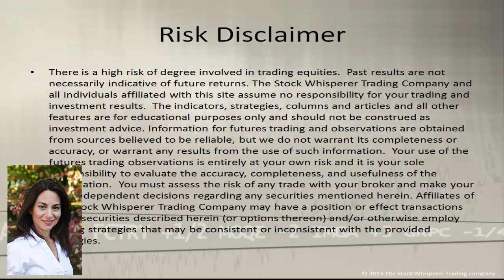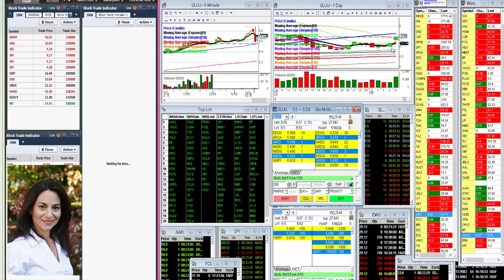whisperoftheday9-9-14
The Stock Whisperer's Morning Whisper is:  $AAPL $GFI $GTAT $GLUU morningwhisper hotstockoftheday todayswhisper whisperoftheday.